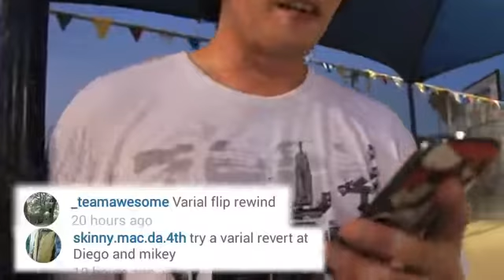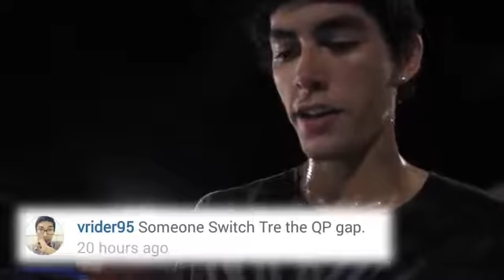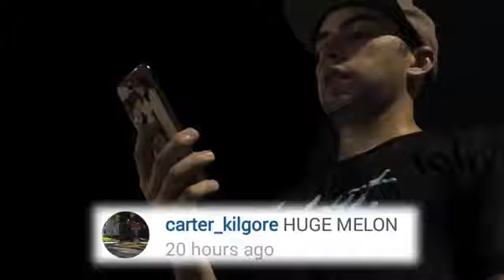bettaplay Indoor playgound trampoline park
Indoor playgound small gymnastic trampoline park
1.Trampolining is a fun alternative to the gym and can lower your blood pressure & cholesterol, improve your health, and help you lose weight !
2.The trampolines are ready, many  friends are here, and you're about to have more fun .
3. Fun for all ages and abilities, whole family memebers , all friends can come .
Product  Capacity
20-50 square meters for about 10-20 children .
50-100 square meters  for about 15-30 children .
100-200 square meters  for about 30-40 children .
More than 200 square meters  about 50-100 children .
For more photos of our small gymnastic trampoline park or indoor playground,
Pokiddo new style~ do you like it ?
Florescent trampoline park
Music ~
And let's go party~ Pokiddo new style~ do you like it ?